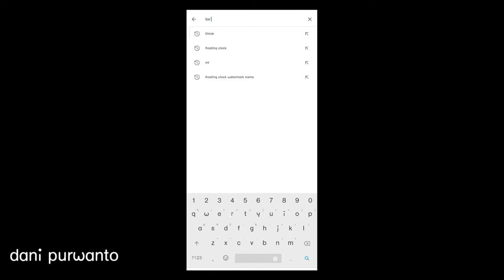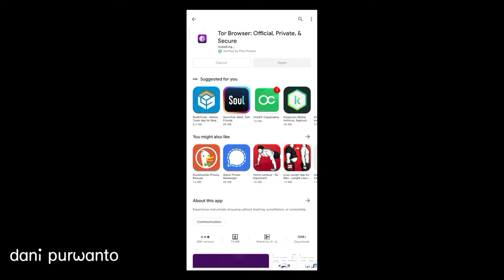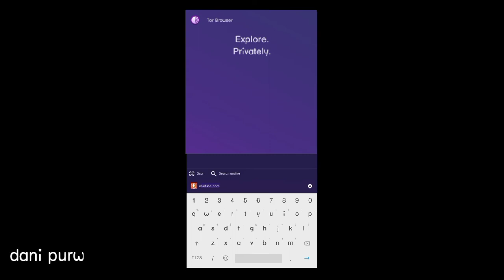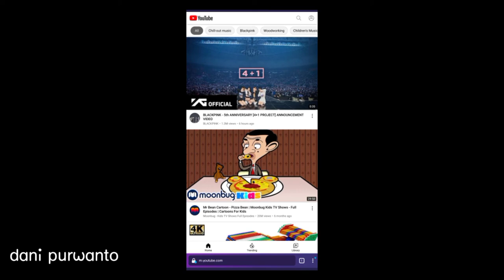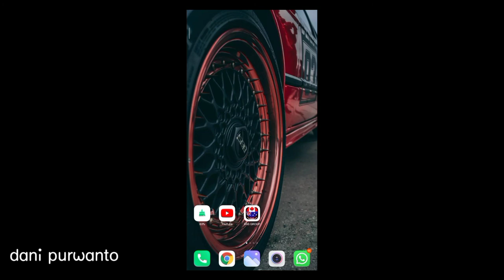CARA MENAIKAN CPM YOUTUBE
Semoga apa yang sampaikan bermanfaat khususnya bagi saya sendiri , agar auto gajian ikuti langkahnya jangan di skip gaess .